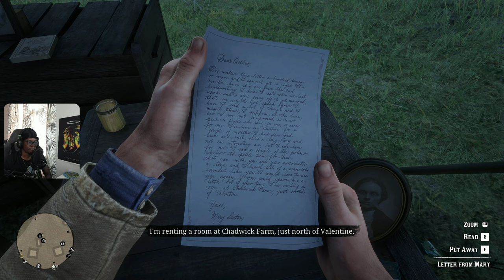Grand Theft Carriage | Red Dead Redemption 2 | Part 6